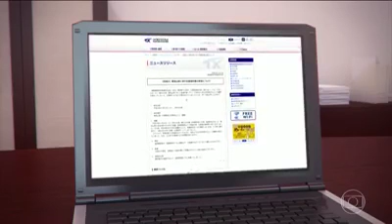Transtorno no Trem de Passageiros:Tokyo ,Japan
Video de Joselio Alvarenga